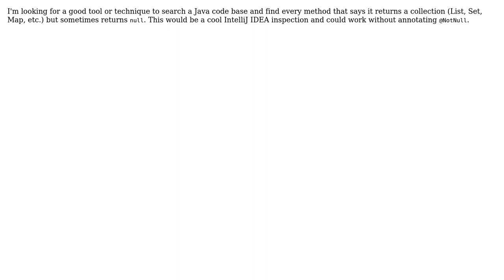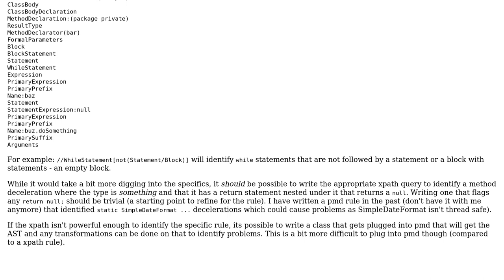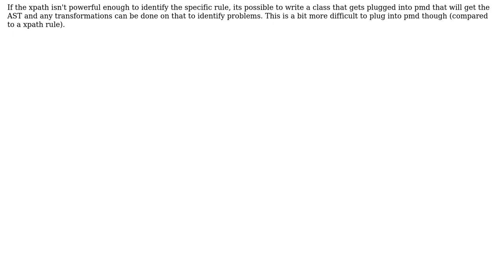Finding methods that return null instead of a collection (in Java)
With thanks & praise to God, and with thanks to the many people who have made this project possible! You are responsible for your own actions.